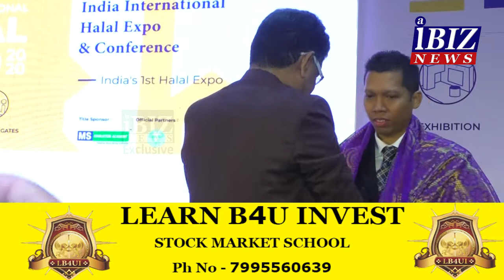Shakti Polymers IIHE Expo Exclusive interview II AIBIZ NEWS II